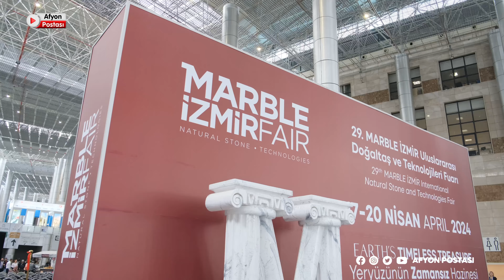Burcu Köksal: Afyon’da mermer fuarı olması için çalışacağız